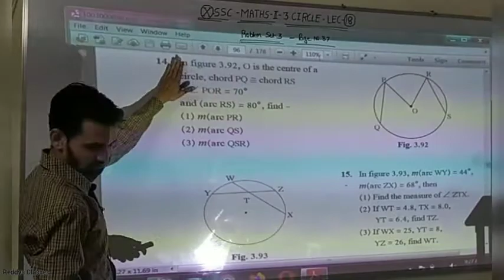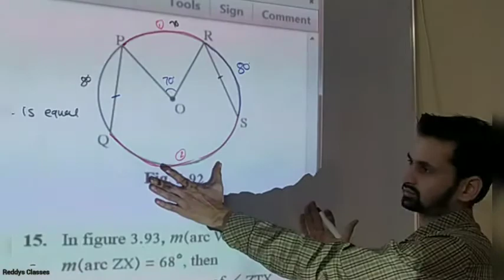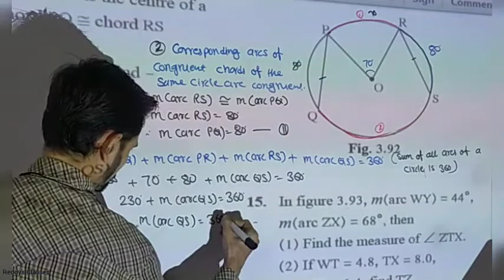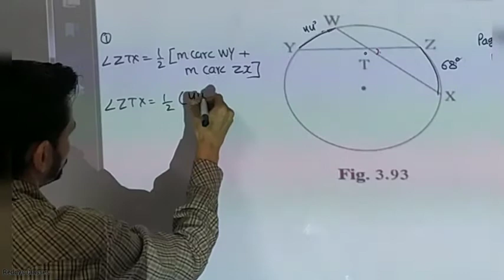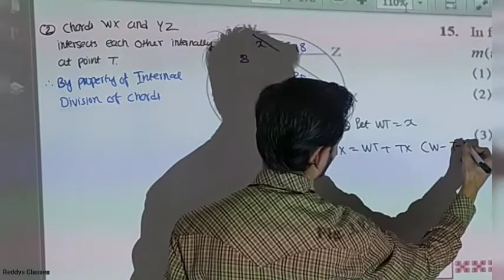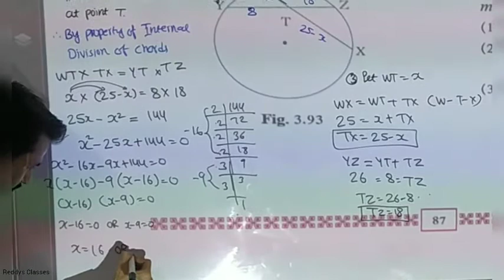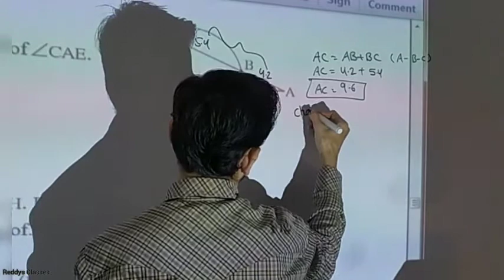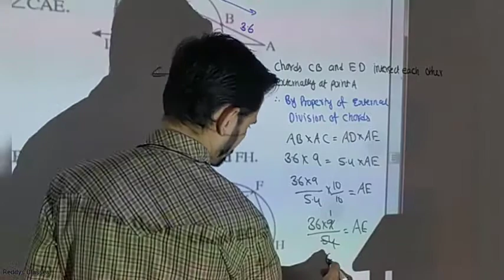10TH SSC - MATHS - 2 - 3.CIRCLE - LEC - 18